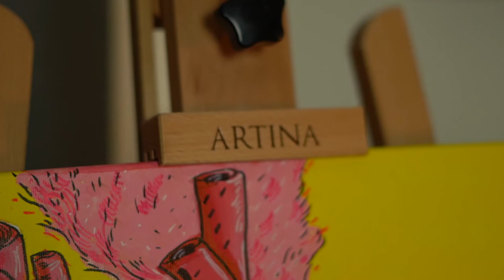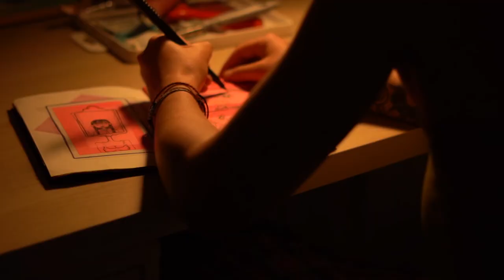l'art Lighting | Artists Interview Tina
USA/Worldwide customer head to bannolighting.com and Australian customers please visit ledworld.com.au